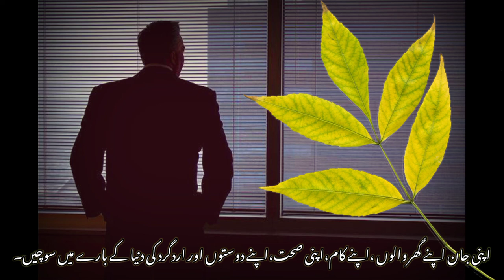think and thank you | سوچیں اور شکر ادا کریں ## ISLAMIC VISION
It’s a staple of language classes and parental lectures: Say thank you.

It’s one of the first phrases you learn in a new language, and one whose importance is drummed into children through repeat readings of books like “The Berenstain Bears Say Please and Thank You,” “Richard Scarry’s Please and Thank You Book” and “Thank You, Mr. Panda.”

But as it turns out, human beings say thank you far less often than we might think.

A new study of everyday language use around the world has found that, in informal settings, people almost always complied with requests for an object, service or help. For their efforts, they received expressions of gratitude only rarely — in about one of 20 occasions.

This might seem like a damning verdict on human nature, or evidence of a global pandemic of rudeness. But to the researchers, it’s good news.

“Our basic stance is one of reciprocity,” said Nick Enfield, a linguist at the University of Sydney, who led the study. “When we ask people to help us, the default is that they will.”
#islamic vision is